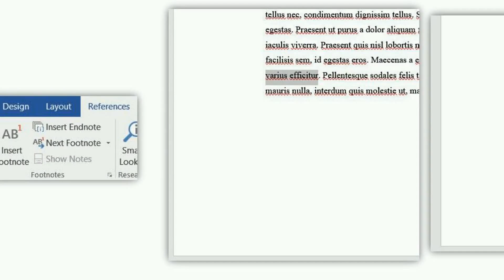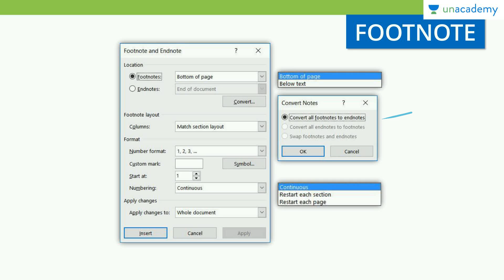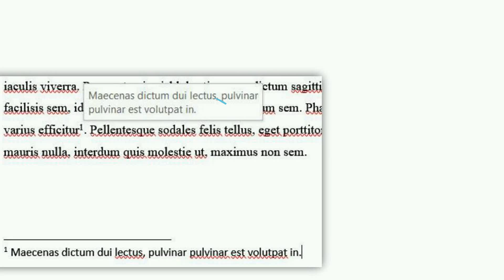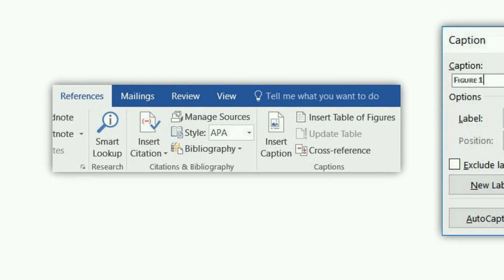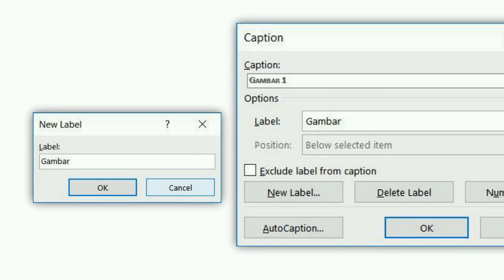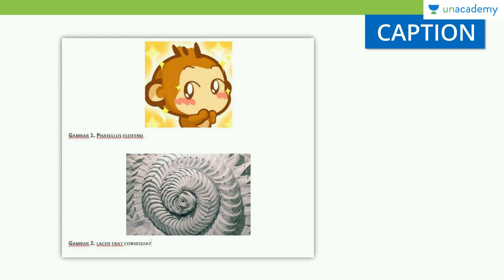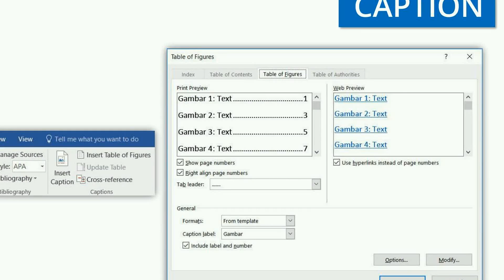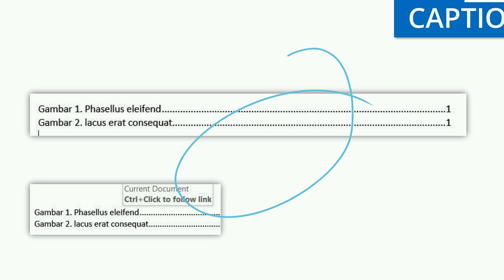Microsoft Word untuk Essays and Reports: Catatan Kaki Dan Penamaan Objek